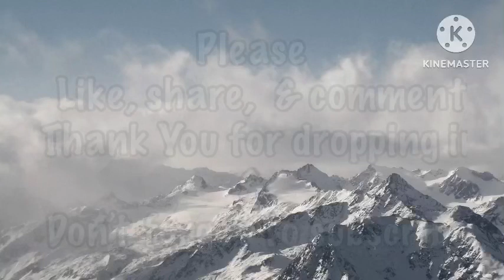Excuses ?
Many make excuses to keep from facing the truth.